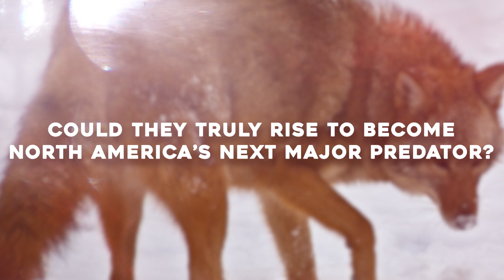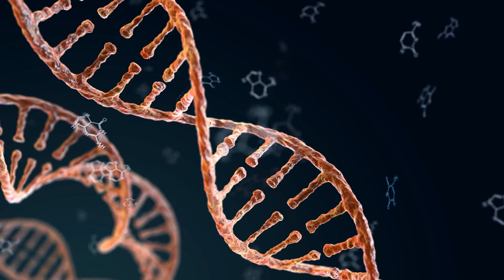Could Coywolves Become North America's Next Major Predator?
In the heart of North America, a new predator is quietly carving out its place in the wild—and even in our backyards. The coywolf, a fascinating hybrid of coyote, wolf, and domestic dog, is emerging as a contender for dominance in ecosystems across the continent. As traditional predators like wolves and cougars face ongoing challenges, coywolves are thriving, expanding their range into both rural and urban areas. But what sets them apart, and could they truly rise to become North America’s next major predator?